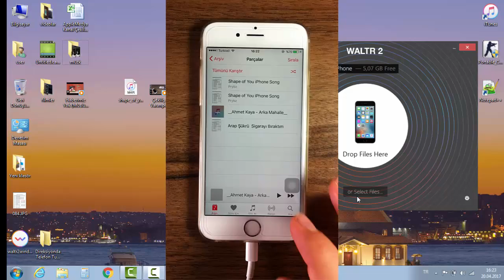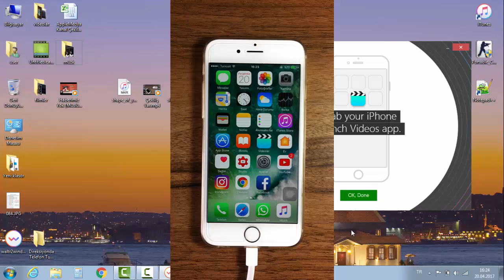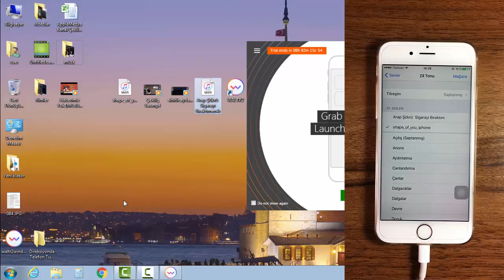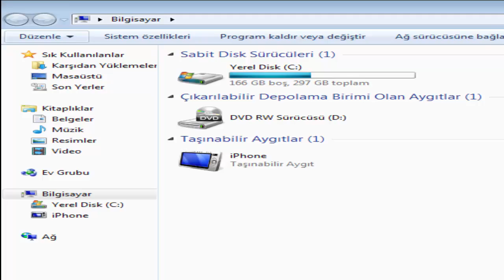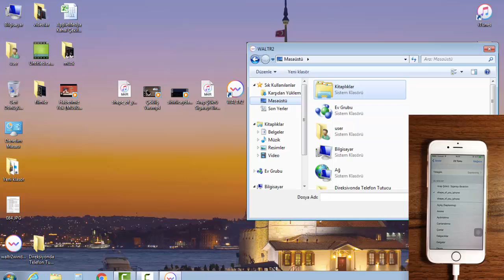iTunes ile Uğraşmadan Video Müzik Film Zil Sesi Aktarımı